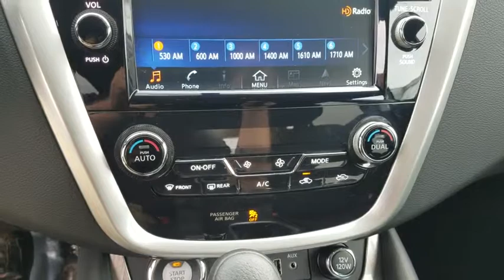2018 Nissan Murano Oak Lawn, Countryside, Chicago, Orland Park, Alsip, IL P5714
Magnetic Black Metallic Used 2018 Nissan Murano available in Oak Lawn, Illinois at Kelly Nissan Oak Lawn. Servicing the Countryside, Chicago, Orland Park, Alsip, IL area.

4300 W. 95th Street

*One Owner | Navigation | Rearview Camera | Steering Wheel Audio | Bluetooth*Our 2018 Nissan has aced its 167 Point Inspection qualifying it as a Certified Pre-Owned. This honor provides great peace of mind for consumers like you plus comes with a vehicle history report and adds an 84 month/100,000 Mile Limited Warranty. You will appreciate the 24/7 Roadside Assistance for the duration of the warranty which also includes trip interruption and rental car reimbursement. Don't forget to ask us about special financing! Ready for all of your family's adventures, our One Owner 2018 Nissan Murano S AWD that's proudly shown off in Magnetic Black! Fueled by an efficient 3.5 Liter V6 that offers 260hp while perfectly paired with a seamless CVT. This sure-footed All Wheel Drive combination can go practically anywhere, no matter what the condition and rewards you with nearly 27mpg on the highway! A true stand out, the exterior of our Murano S is simply beautiful with distinct aluminum heels, a rear privacy glass, LED daytime running lights, and even LED taillights.Take a seat in the luxurious cabin of our S and prepare to be amazed by an interior that has been well-designed to meet your needs with convenient features such as Nissan's intelligent key with push-button start, a 7-inch driver assist display, a full-color navigation so you can travel confidently and available Sirius XM for all of your audio needs on your next road trip! It doesn't stop there though, you will also enjoy additional features such as 60/40 split folding rear seats for maximum cargo space, cruise control, and of course Apple CarPlay and Android Audio while you stay connected via Bluetooth on the go!Step up to this Murano from Nissan and you will see it's up for any task with terrific performance and functionality that will enhance your daily routine. It also received excellent safety scores and is well-equipped with a backup camera, an advanced airbag system, anti-lock brakes, traction/stability control, and other features to provide you and yours with safety and security. Start loving your daily drive! Kelly Nissan has one of Chicago's Largest New and Used car inventories to choose from. View our inventory